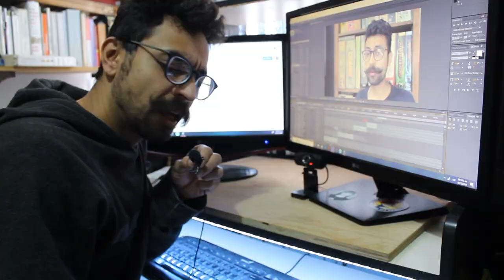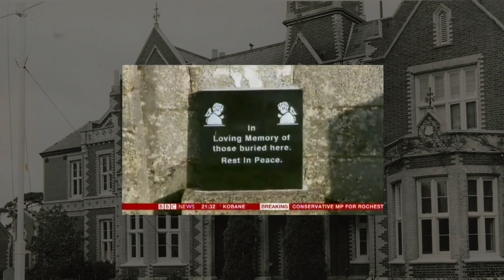La historia oculta de Hasbro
Es hora de recordar cuando Hasbro utilizó a mujeres esclavizadas por la Iglesia Católica para empaquetar juegos en Irlanda. Si no has escuchado la historia, prepárate, porque es todo un viaje.

00:00 Introducción
00:59 Escuelas industriales
03:05 Lavanderías de las Magdalenas
04:33 Hasbro
08:54 Kai Da
09:47 Consecuencias
10:51 Conclusión

Magdalene survivor: ‘I was raped by a priest. I want to tell my story. It is with me always’

She was right: How Catherine Corless uncovered what happened in Tuam